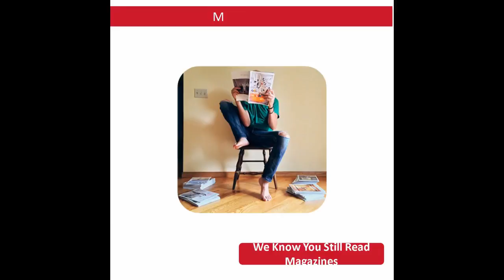Give Your Eyes a Break From The Blue Screen w/ MagazineLine!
Visit MagazineLine by clicking the link^

Nothing against kindles & eRading, but we all still love getting tangible reading magazines through the mail!

Your Nostalgic Online Shopping Center!

Have a store or service website?  Join The Rad Mall Today!
Rental Due:  $5/month (6 month commitment minimum)
Annual Due:  $50 (365 days of advertising on TheRadMall.com)
Perma Due: $75 (TheRadMall.com will house your store/site, lifetime guarantee!)
All you provide is your logo and website address.  That's it!  Your store/site will be placed in it's appropriate category.

SEO
MagazineLine - To gain access to MagazineLine discounts and donate to a good cause, simply log into iGive or become an iGive member now
Magazineline reviews: Unsolicited Promotional Magazine Subscriptions Review
Is Magazineline legit and safe
southern boating   magazine subscription from magazineline save 58. Better Homes & Gardens | Inspiring ideas for home, gardening, food, holidays, and living well
Winners Announced at the 18th Annual Powder Awards
Consumer Reports - Magazine Subscription from Magazineline Review and Comparison.
Weight watchers - magazine subscription from magazineline (save 50%).
Better Homes & Gardens | Inspiring ideas for home, gardening, food, holidays, and living well.